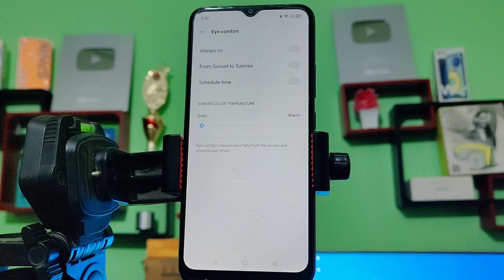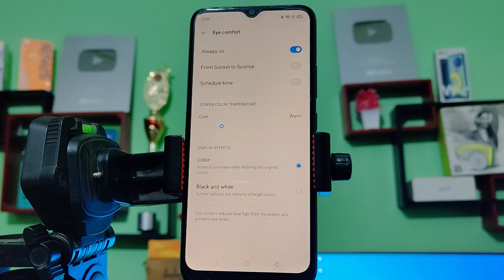Realme 50i eye comfort setting, How to on off night mode